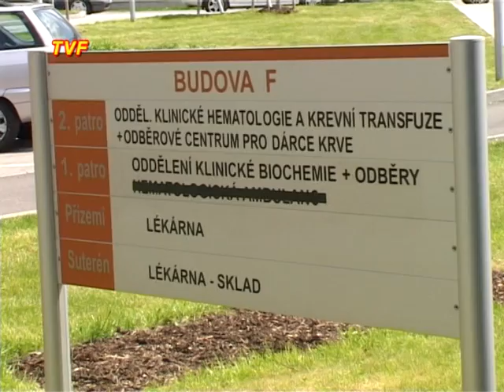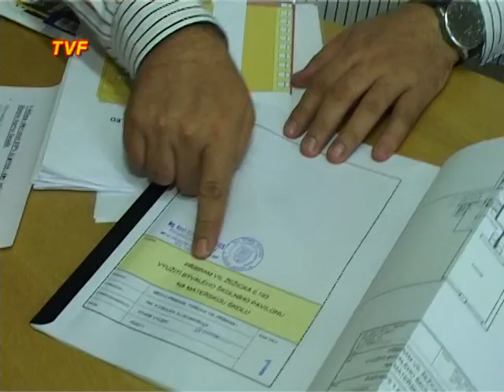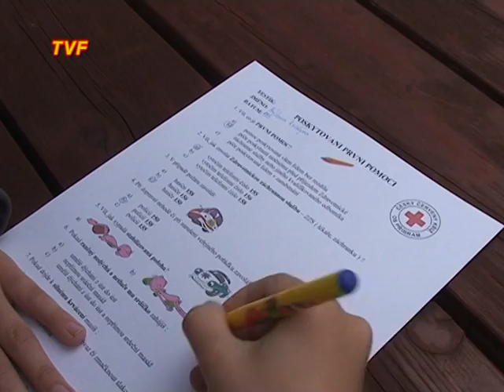TVF-pondělí 23.5.2011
Vysílání TV Fonka